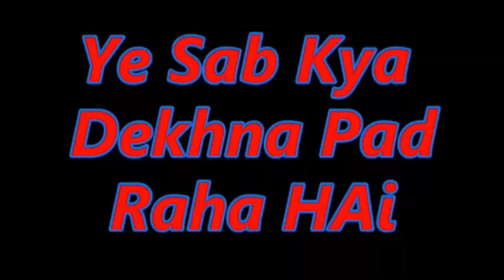Single life triki in boy ,??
my farsh vlong